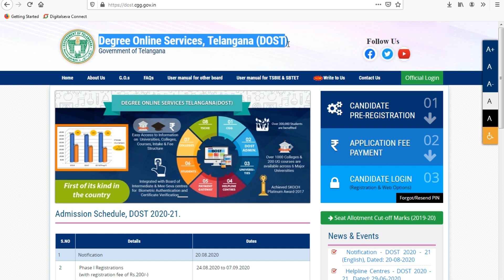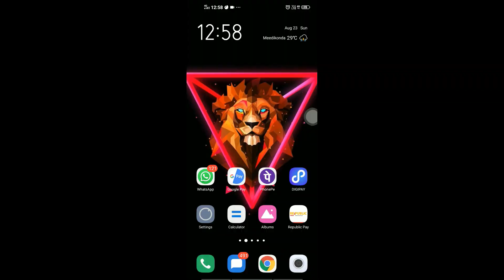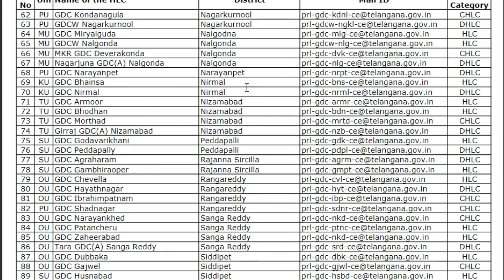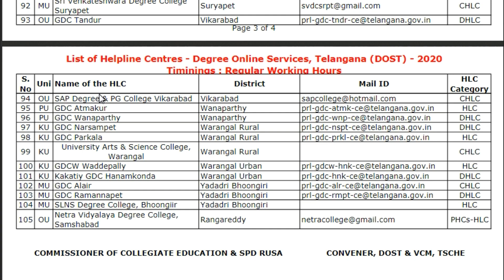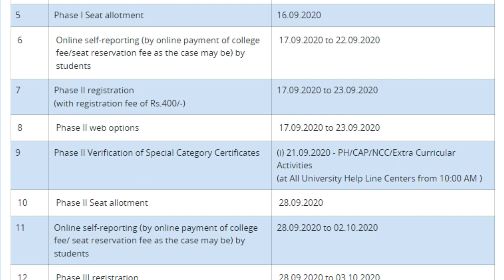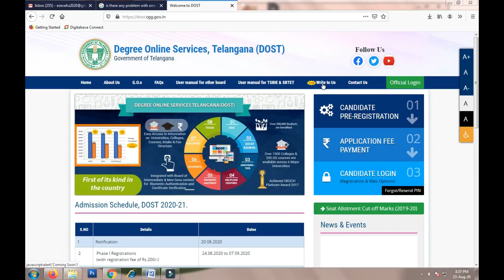Dost 2020 Notification (New Registration Methods) || దోస్త్ 2020 నోటిఫికేషన్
Dost 2020 Notification released on 20th Aug 2020 with new registration methods. TS BIE students have to start registration from 24th aug 2020 on words. For full notification details and dost registration process please watch this video @ESeva2020